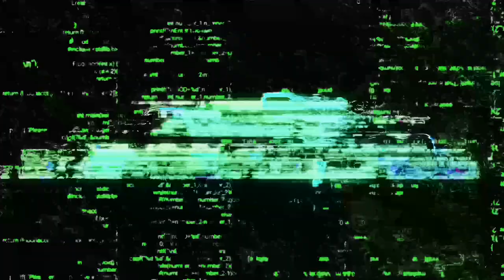MISS MONIQUE @ Bauhaus (DML Entertainment / 2am Alumni)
Aftermovie from the night with Miss Monique @ Bauhaus on March 10, 2023!